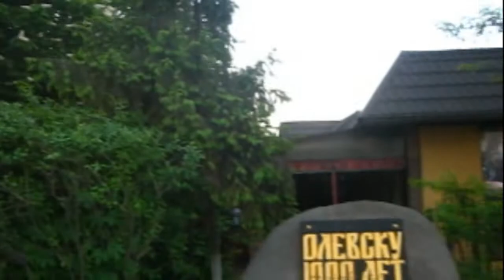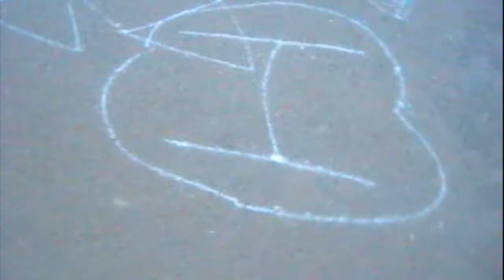Конкурсне відео 1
Для голосування у конкурсі "Я люблю Олевськ" відео зашифроване під номерами